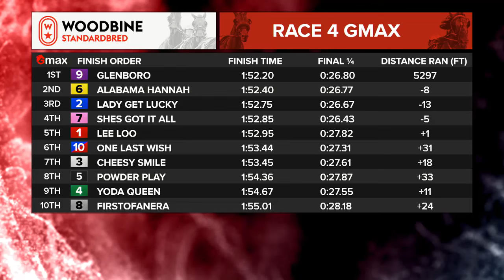Mohawk, Sbred, October 5, 2024 Race 4 | Woodbine Horse Race Replay